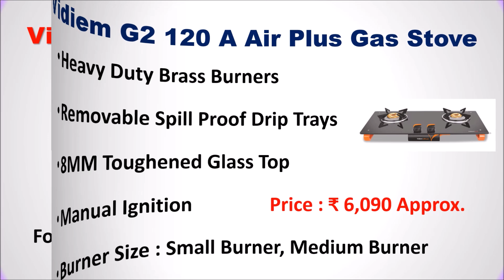Best Vidiem 2 Burner Gas Stove in India with Price 2024 ⚡ सबसे अच्छा वीडिएम गैस स्टोव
Best Vidiem 2 Burner Gas Stove in India ⚡ सबसे अच्छा वीडिएम गैस स्टोव

List of Top 6 Best Vidiem 2 Burner Gas Stove in India 2024

1. Vidiem S2 234 A Tusker Gas Stove

2. Vidiem G2 120 A Air Plus Gas Stove

3. Vidiem G2 166 A Gas Stove

4. Vidiem SS2 196 A Viva Gas Stove

5. Vidiem S2 199 A VECTOR NERO Gas Stove

6. Vidiem Vantage Gas Stove

Checkout the list of Top 6 Best Vidiem 2 Burner Gas Stove in India.
Is Vidiem gas stove a good brand?
Which brand of gas burner is best?
Which gas stove is best?